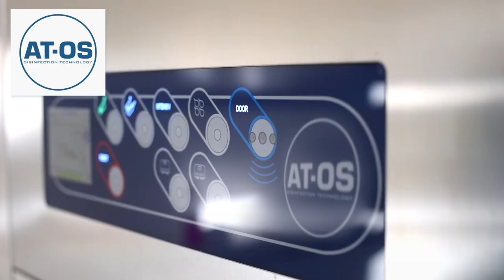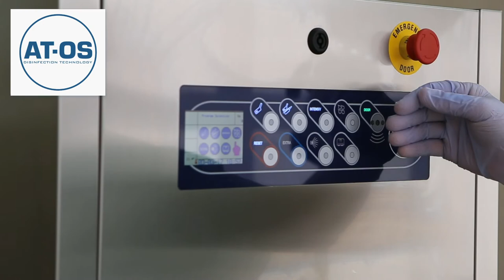AT-OS thermodisinfector and human waste containers washer | medical and laboratory products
AT-OS is recognized as one of the international leaders in cutting-edge technology solutions for hospitals. It is specialized in the design and production of washer disinfectors for medical instruments and stainless steel furnitures for operating rooms and CSSD.
For more than 20 years, AT-OS has been developing high-profile technological solutions for hospitals, retirement homes, laboratories, dental facilities and nursing homes. Although the areas of use are varied, the advanced technology and the quality of production remain at high levels. All the equipments that AT-OS has developed over the time are in continuous evolution and improvement, in accordance with the medical Standards.
The main objectives that AT-OS puts at first place every day are: the elimination of the risks of infection transmission, the safety for operators involved in the cleaning and treatment of medical equipment, user-friendly machines with disinfection at the highest level.
AT-OS is a symbol of guarantee, at the service of hospital and healthcare institutions all over the world. For this reason, AT-OS offers equipment in compliance with international Standards EN ISO 15883 for washing and disinfection machines and has a quality management system certified according to UNI EN ISO 13485, the Standard for companies that produce medical devices.

• AWD655 Washer Disinfector for medical, dental and laboratory markets:
A line for the disinfection of surgical and dental instruments, to wash, disinfect and dry instruments in a safe and impeccable way.

• AWD Automatic Loading and Unloading system:
Automatic loading and unloading system that allows to speed up and simplify workflows in large sterilization plants.

• AF2 Washer disinfector for human waste containers:
The perfect line for washing and disinfecting liquid and solid human waste containers, such as: bedpans, urinals and other sanitary containers used in hospitals, homes for the elderly, healthcare and clinics.